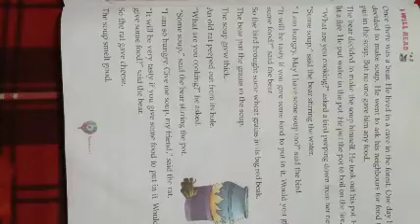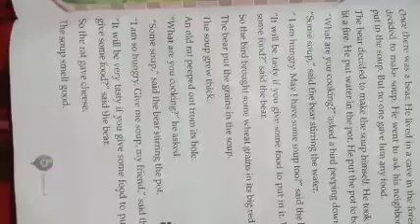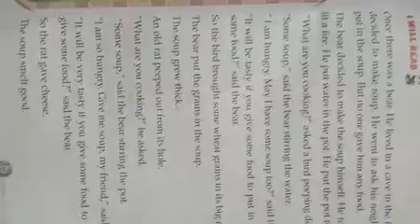S.S.LENKA STD-2 CHAPTER-11 The pot of soup part 2 428x240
KAMADEV SADHANA PUBLIC  SCHOOL